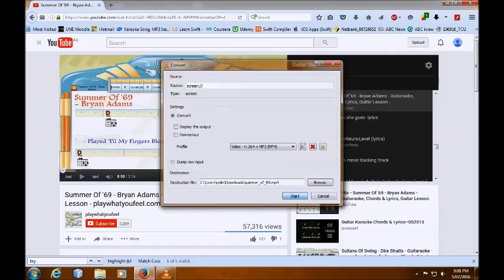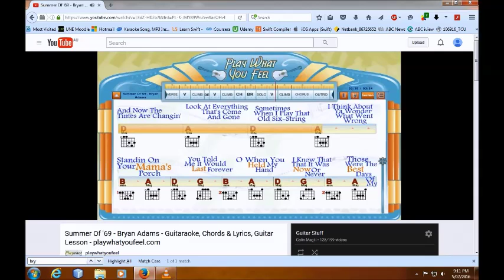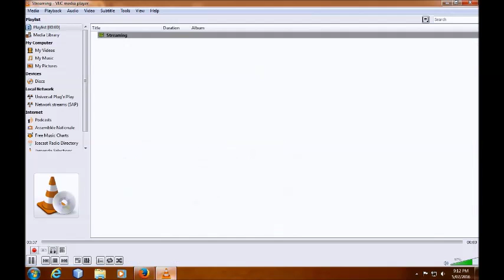Bryan Adams - Summer Of 69